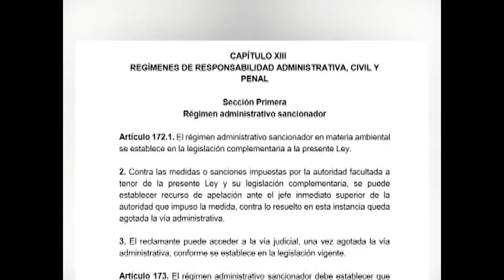Aprueban nueva Ley de recursos naturales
Cuba dispone de una nueva Ley del Sistema de los Recursos Naturales y el Medio Ambiente. La normativa presentada por la ministra de Ciencia, Tecnología y Medio Ambiente, Elba Rosa Pérez Montoya, tiene en cuenta los tratados internacionales y los principios fundamentales del derecho ambiental.